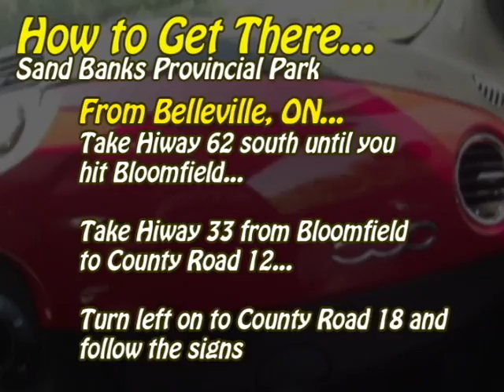Sandbanks Provincial Park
On a road trip celebrating my upcoming marriage, my brother and I check out Sandbanks Provincial Park.  We show you the beach area, the water and surrounding landscape.